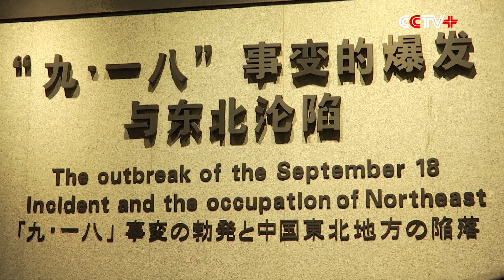Northeast China City Commemorates 89th Anniversary of "September 18 Incident"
Northeast China city of Shenyang, Liaoning Province, on Friday marked the 89th anniversary of the "September 18 Incident" with fourteen strikes of the memorial bell and a sobering siren to honor China's hard-won victory in World War II and remember the city's bitter past.

The incident occurred in 1931 and dragged millions of Chinese into a devastating 14-year war.

On the day in 1931, Japanese troops staged an explosion in Shenyang, blowing up a section of the South Manchurian railway under their control but came back to blame China for incident. Later, Japanese soldiers assaulted Shenyang and occupied the city, then northeastern China, and later staged a full-scale invasion of the whole country.